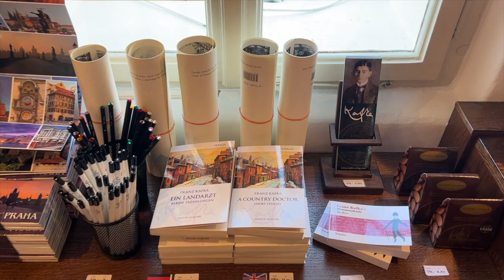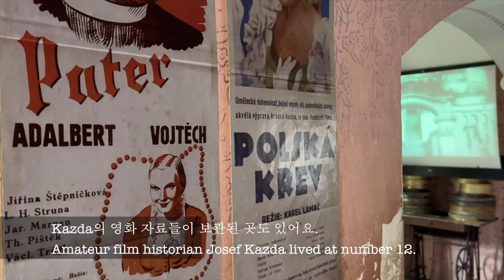체코여행 프라하성, 황금소로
프라하성 리뷰 1 (입장권 예약 사이트 포함)